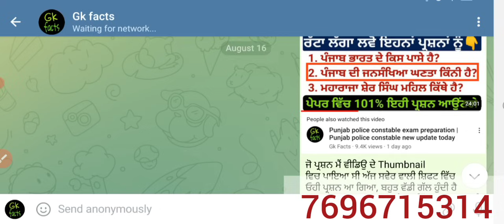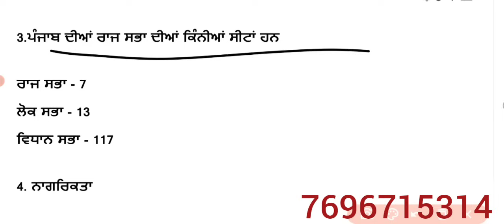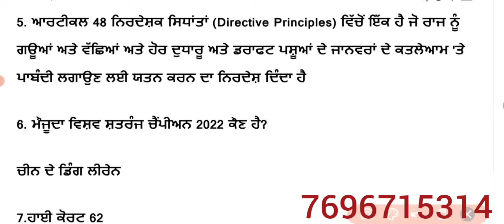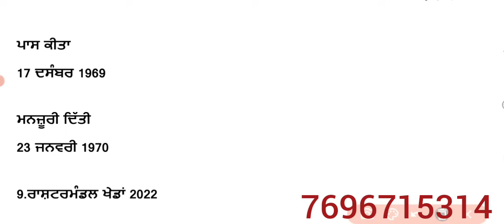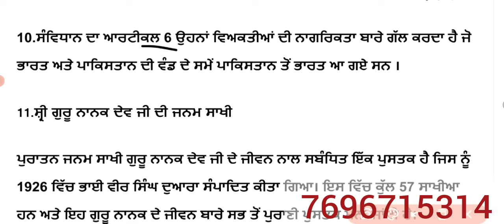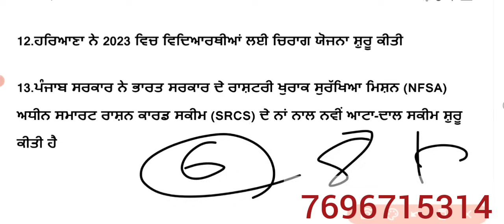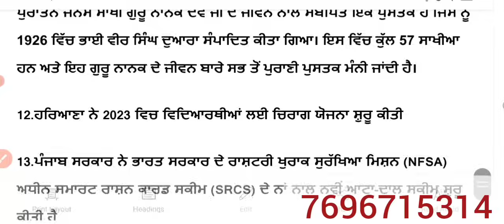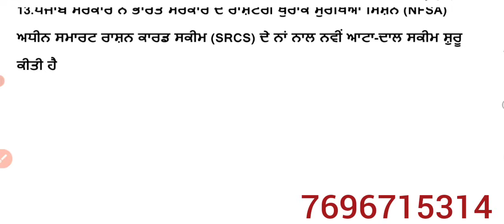Punjab police constable paper 2023 | punjab police constable paper 16 August evening shift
Punjab police constable paper